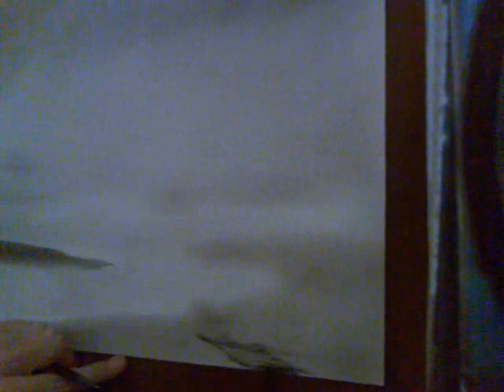Tattoo Art KAR-Drawing The Beach.wmv